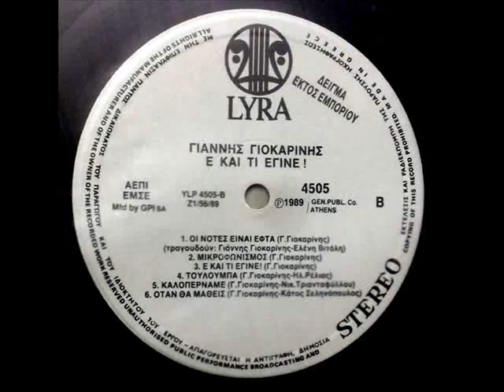ΓΙΑΝΝΗΣ ΓΙΟΚΑΡΙΝΗΣ - Ο Μήτσος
ΔΙΣΚΟΣ Ε... Και Τι Έγινε! (1989)
Πρωτοεμφανίστηκε στον χώρο αυτό σαν τραγουδοποιός, ενώ παράλληλα ασχολήθηκε με τον στίχο… Ξεκίνησε να παίζει το 1968, πλήκτρα και πέρασε από αρκετά συγκροτήματα, όπως, «Σκορπιός», «2002 GR», «Αγάπανθος», «Ηρακλής» και «λερναία Ύδρα».
Η πρώτη του δισκογραφική δουλειά ήταν με το συγκρότημα «Σκορπιός», στο δίσκο «Ποπ Φεστιβάλ ’73». Από το 1981 έως το 1984 δούλεψε σαν πιανίστας στο συγκρότημα του Βαγγέλη Γερμανού. Το 1984 κυκλοφορεί στη Λύρα το πρώτο του προσωπικό άλμπουμ σε στίχους και μουσική δική του με τίτλο «Φόρα παρτίδα».
Ξεχωρίζει αμέσως και γίνεται γνωστή η «Ευλαμπία»…!
Το 1985 ακολουθεί ο δίσκος «Αυτόγραφο». Επιπλέον, γράφει μουσική για το δίσκο «Τσικαμπόυμ» του Γιάννη Κούτρα και το καλοκαίρι του ίδιου έτους συμμετέχει στην μεγάλη συναυλία που δίνει ο Βασίλης Παπακωνσταντίνου στο Στάδιο Ειρήνης & Φιλίας.
Το 1986 συμμετέχει συνθετικά στο δίσκο του Σάκη Μπουλά «Μπουλάς Ελλάς» και για όλη την χρονιά εμφανίζεται στο «Άλσος» με τους Παπακωνσταντίνου, Μπονάτσο, Μπουλά, Αργυροπούλου.
Το 1988 κυκλοφορεί το τρίτο προσωπικό άλμπουμ του με τίτλο: «Γειά σου και σένα». Αυτή τη φορά τραγουδά τραγούδια άλλων συνθετών (Λ.Παπαδόπουλου, Α. Σκαμάγκα κλπ.). Τον ίδιο χειμώνα εμφανίζεται στο «Κύτταρο Club» με τον Σάκη Μπουλά και την Αφροδίτη Μάνου. Το 1989 έρχεται το «Ε! και τι έγινε» σε στίχους δικούς του και των Ρέλλια, Τριανταφύλλου, Σελληνοπούλου, με την φιλική συμμετοχή της Ελένης Βιτάλη. Εμφανίζεται στο «Κύτταρο» με τον Μικρούτσικο, τη Βόσσου και τον Τουρκογιώργη.
Ακολούθησε η δισκογραφική δουλειά του «Καλοκαιρινές παρτίδες» που βασίζεται σε στίχους του Σαράντη Αλιβιζάτου. Ακολουθεί η κυκλοφορία μιας συλλογής με τίτλο «Οι επιτυχίες του» που περιλαμβάνει ένα απάνθισμα όλων των επιτυχιών που έχει κάνει ο Γιάννης Γιοκαρίνης από το 1984.
Η επόμενη δισκογραφική δουλειά, που συμμετέχει ο παιδικός του φίλος Χριστόφορος Κροκίδης έχει τίτλο: «Κάτσε καλά» ενώ ταυτόχρονα συμμετέχει σε συναυλίες και παραστάσεις σε γνωστές μουσικές σκηνές της Αθήνας και της Θεσσαλονίκης
Το 1996 κυκλοφορεί ο δίσκος «Του δρόμου οι αγάπες» με συνθέσεις δικές του και στίχους του Σταμάτη Μεσημέρη, τον οποίο παρουσιάζει με το συγκρότημα «Moby Dick» στη Μουσική Σκηνή «Αρχιτεκτονική». Στη συνέχεια συνθέτει και συνεργάζεται με διάφορα σχήματα Rock, Ethnic, και Λαϊκής μουσικής.
Το 2003 μαζί με τον Χριστοφορο Κροκίδη δημιουργούν ένα μουσικό σχήμα και πραγματοποιούν συναυλιακές εμφανίσεις αλλά και εμφανίσεις σε μουσικές σκηνές τόσο στην Ελλάδα όσο και το εξωτερικό…!
Δέκα χρόνια μετά την τελευταία δισκογραφική δουλειά του, και ύστερα από μια πετυχημένη σειρά εμφανίσεων με τους Δ.Τσακνή, Σ.Μπουλά, Λ.Μαχαιρίτσα, Φ.Πλιάτσικα στην Πλάκα, και αρκετές συναυλίες παρέα με τον Λάκη «με τα ψηλά ρεβέρ» Παπαδόπουλο, στο «Rodeo», το 2006 ο Γιάννης (Γιοκαρίνης) συναντά τον Γιάννη (ΛοΓό)-θέτη και επενδύει με την μουσική του 15 στιχουργήματα του ΛοΓό και το αποτέλεσμα.
Τον Απρίλιο του 2010 εμφανίστηκε με τον Γιάννη Πλούταρχο σε ένα νέο χώρο στην Αθήνα, στο «Acro», ενώ τον χειμώνα του 2011 εμφανίστηκε μέσα μία σειρά ζωντανών εμφανίσεων σε μουσικές σκηνές!